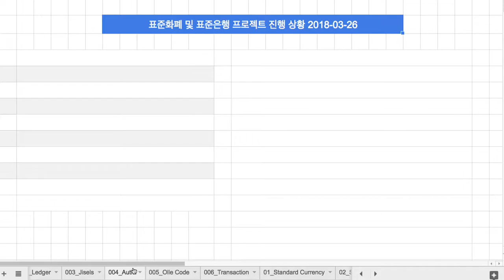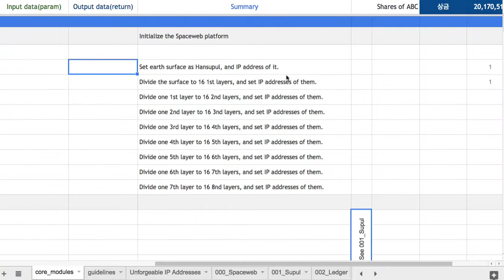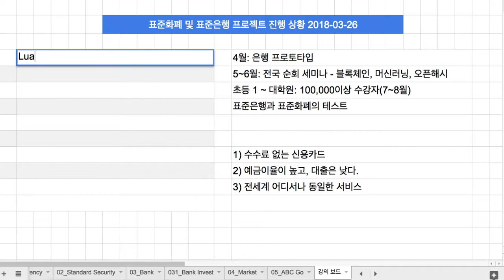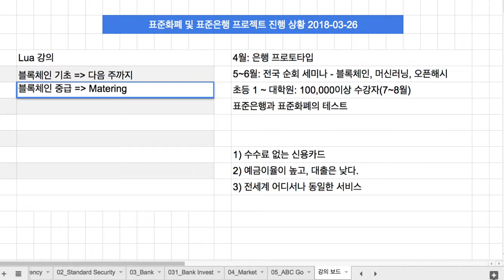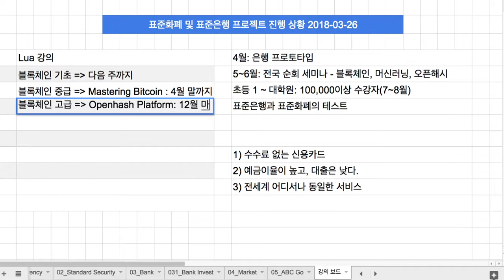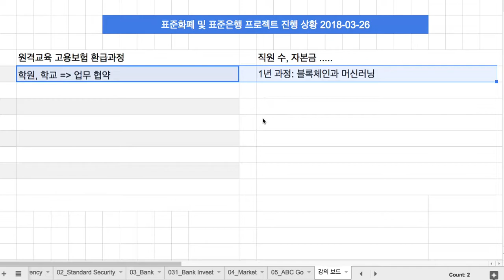(2018-03-26) 프로젝트 진행 상황